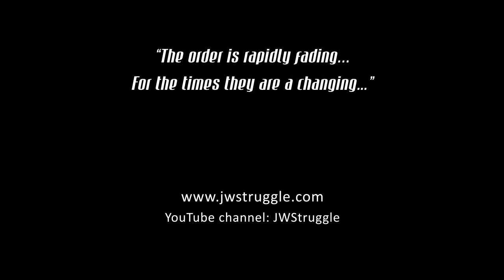Traveling- Helping a person in need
Another brief travelogue!  I went to see some exJW friends, and ended up meeting someone that needed a lot of help. To be able to make a tangible difference in a person's life is very gratifying, and I hope that was the case with the young lady Jessica that I met.